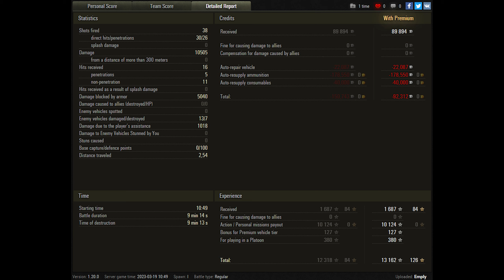World of Tanks T95/FV4201 Chieftain - 7 Kills 10,5K Damage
Zekin60fps
Wot replays
16.00

T95/FV4201 Chieftain wot,T95/FV4201 Chieftain world of tanks,wot T95/FV4201 Chieftain,world of tanks T95/FV4201 Chieftain,T95/FV4201 Chieftain,T95,T95 wot